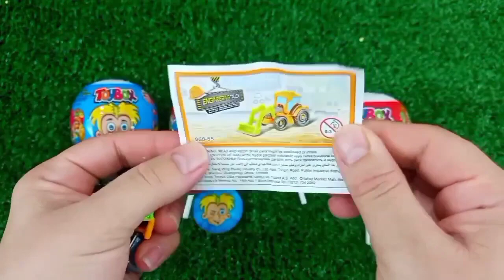Satisfying, Candy Unboxing video, Asmr Lollipops and Sweets ASMR Opening - Yummy Rainbow Lollipop